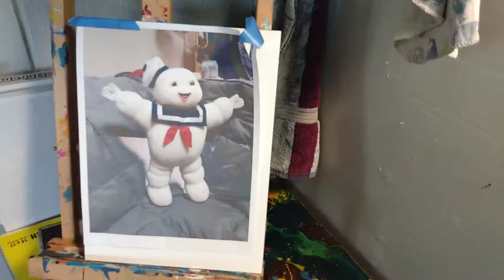Painting Stay Puft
Painting my husband's childhood favorite lovey, Stay Puft.  You know, from Ghostbusters???